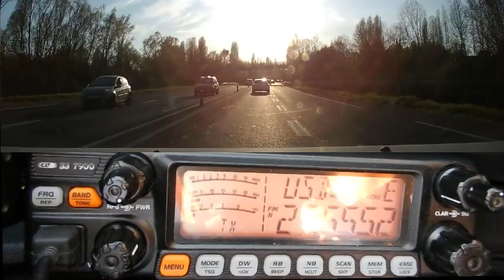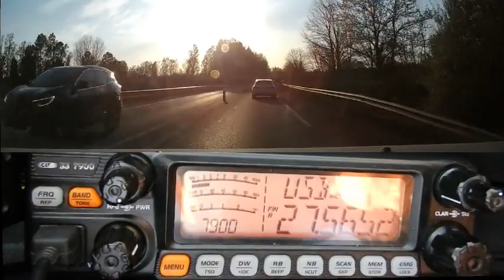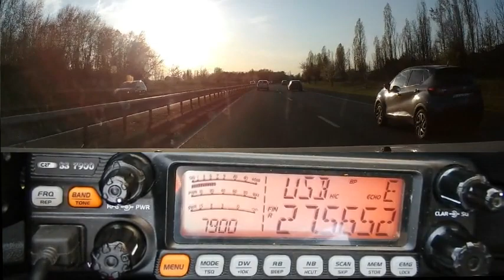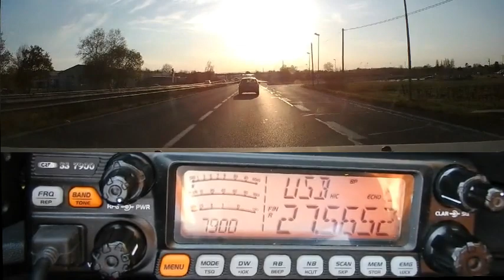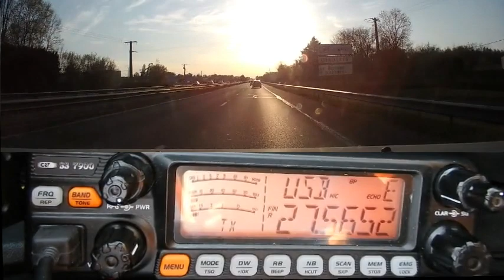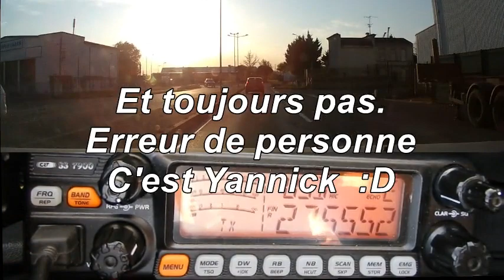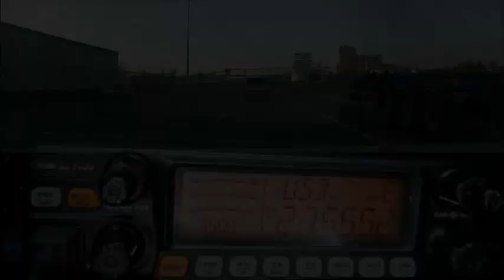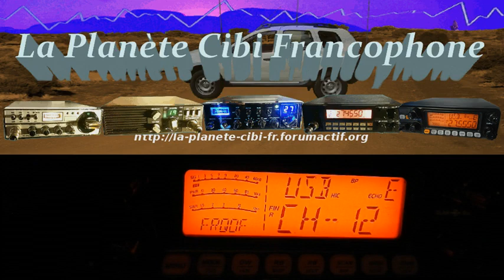Cibi QSO avec 14FB17 en USB plus Cx27 plus propag (29 03 2019) CRT 7900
73'51 de Dundee33 ~ 14KM3301   ;)
820 vidéos